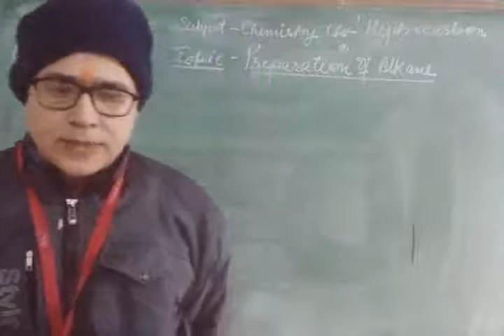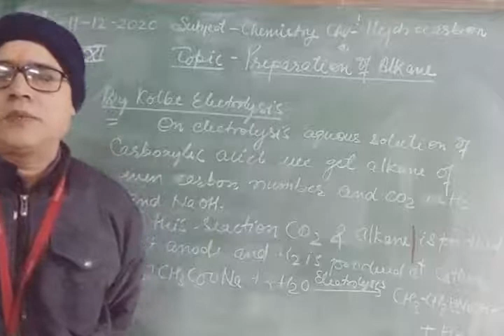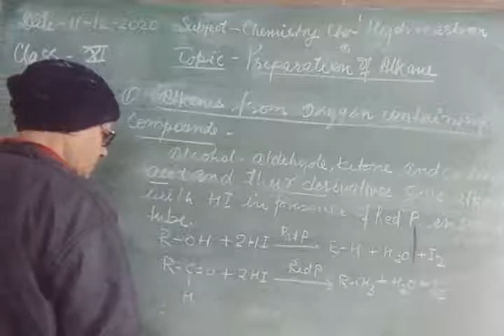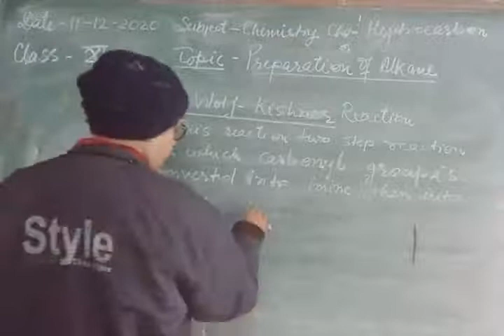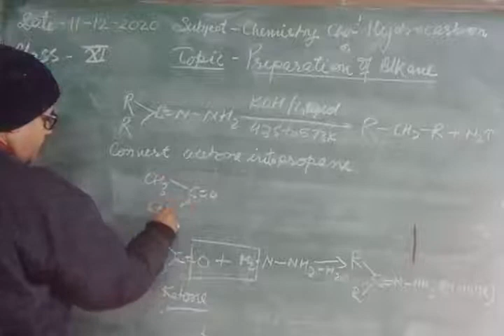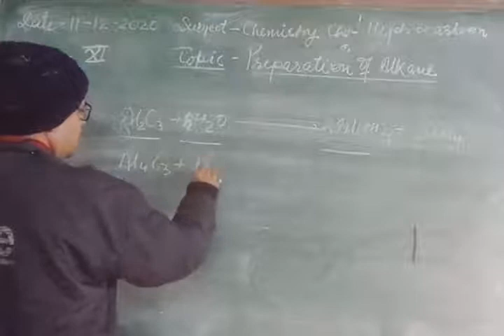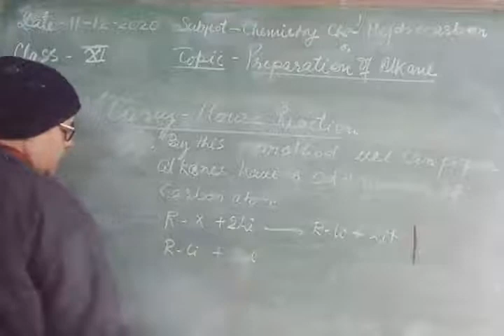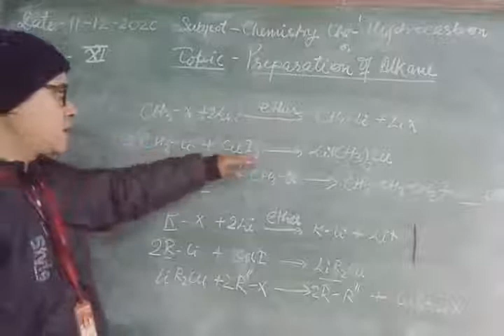Class XIA Chemistry 11-12-2020 By Mr Brijesh Rai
Class XIA Chemistry 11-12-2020 By Mr Brijesh Rai preparation of alkanes